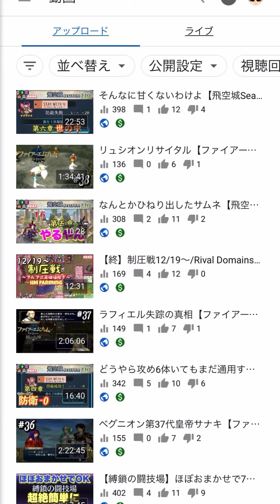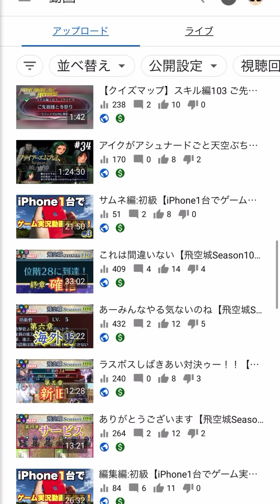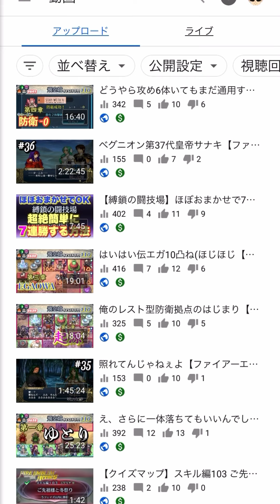【終】良いお年を【無課金乞食のFEH】#646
もっとこった動画したかったんですが実写が限界でした(*´д`*)ﾊｧﾊｧ